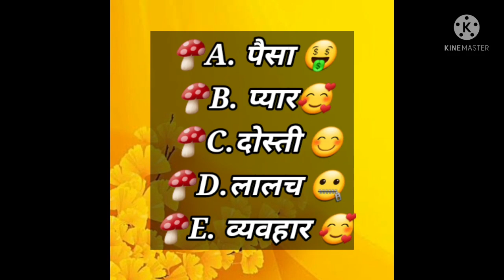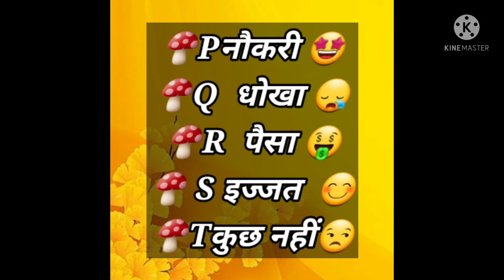choose one number | Love Quiz |Love status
choose first letter of your name
interesting game